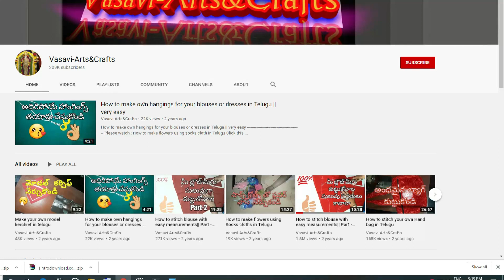బ్లౌజ్ కి సైడ్ లు Confuse లేకుండా ఇలా కుట్టుకోండి